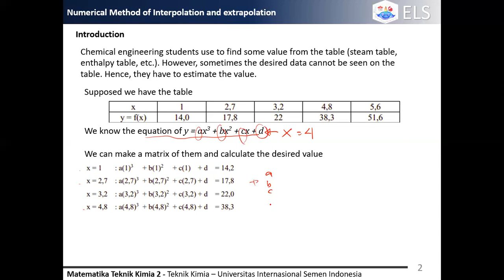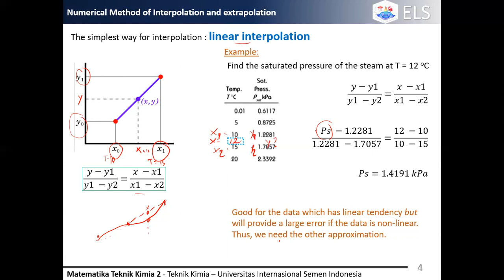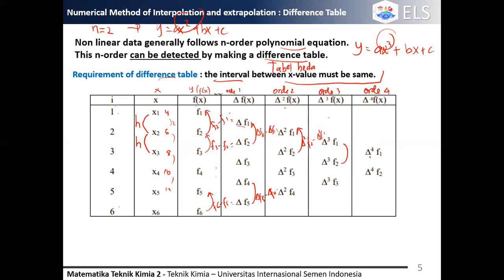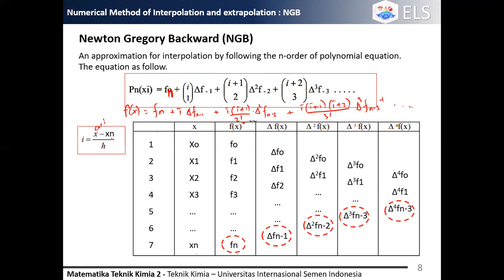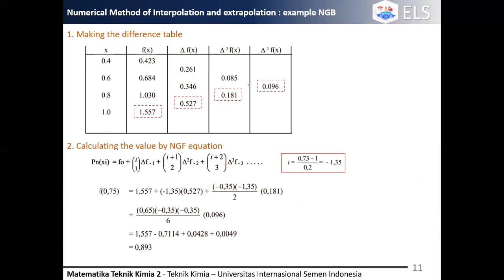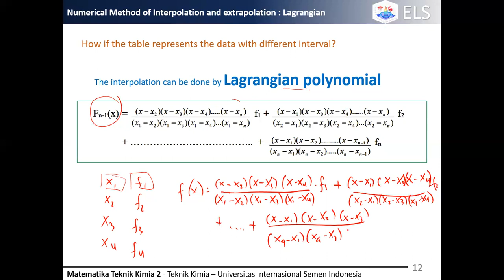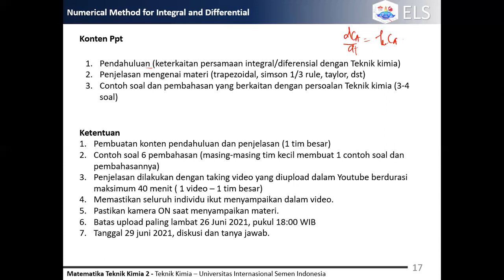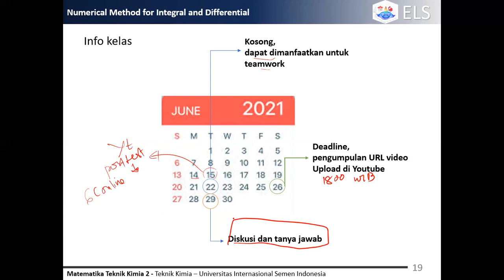MTK2 week 9 : Newton Gregory forward, Newton Gregory backward, Lagrangian